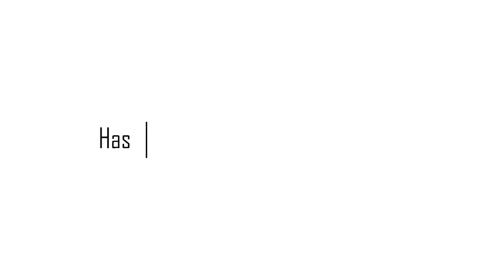Monday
As a communication theorist, I am exploring one way human ecology has changed since Covid-19 in this short film. The goal of "Monday" is to present two realities that encourages audience members to reflect on the ways Emmanuel’s ecology has changed and to consider the question, “If working from home is our new ecology, then what is the message in our routines?”